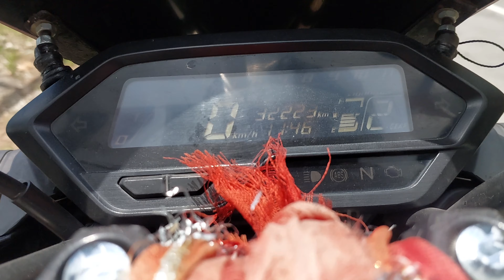Truck Mai Gira Patthar🥵 Full off-road|Dangerous Weather 🤯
When"BACKBENCHERS"Goes To Nainital|Birthday Special Vlog|
Bhimtal To Rudrapur Full Cinematic View
Champwat Ride Full off-road|Ghar Ko Chale Aaj